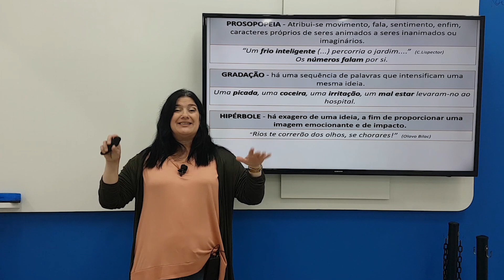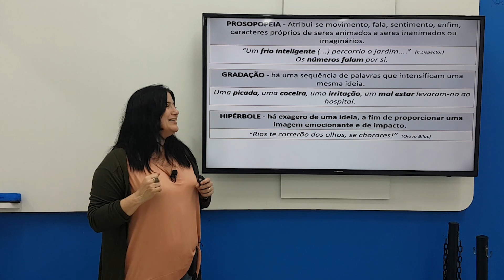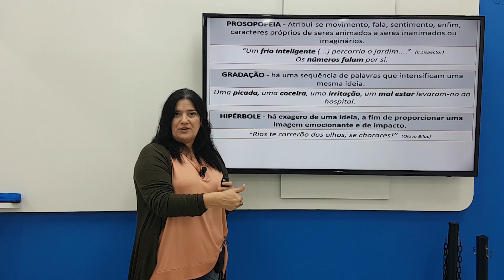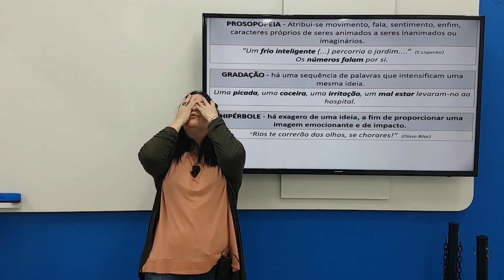Concurso CFO PMSC: Figuras de Linguagem | Língua Portuguesa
Nesse vídeo, a professora de Língua Portuguesa do Rico Domingues, Mercedes Bonorino, explica sobre as figuras de linguagem para você que está se preparando para o Concurso CFO PMSC!